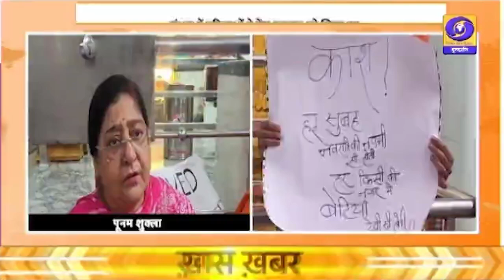संभल: महिलाओं ने लिखा पीएम को पत्र, सुरक्षा की मांग की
जनपद संभल में महिलाओं ने केंद्र सरकार को पत्र लिखकर पश्चिम बंगाल की डॉक्टर को इंसाफ दिलाने की मांग उठाई। नारी शक्ति ने मां चामुंडा मंदिर के मुख्य गेट पर शांतिपूर्ण धरना प्रदर्शन किया और महिलाओं की सुरक्षा और अपराधियों के लिए कठोर दंड की मांग करते हुए केंद्र सरकार को पत्र लिखे। महिलाओं ने कहा कि प्रदर्शन के लिए देवी का स्थान चुनने का मुख्य उद्देश्य है पहले जगत के सभी कार्य सकारात्मक ऊर्जा द्वारा ही फलीभूत होते हैं हमें आशा है कि सरकार हमारी आवाज़ को सुनेगी।